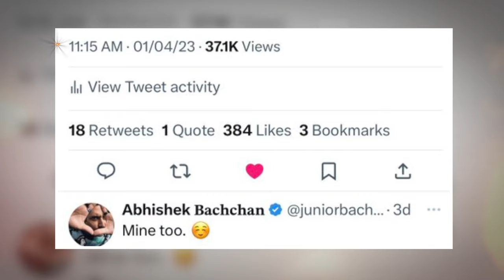বিবাহবি*চ্ছেদ হতে চলেছে অভিষেক-ঐশ্বর্যার! | Abhishek Bachchan | Aishwarya Rai Bachchen | Nagorik TV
বিবাহবি*চ্ছেদ হতে চলেছে অভিষেক-ঐশ্বর্যার!